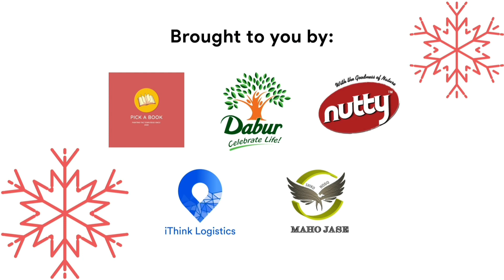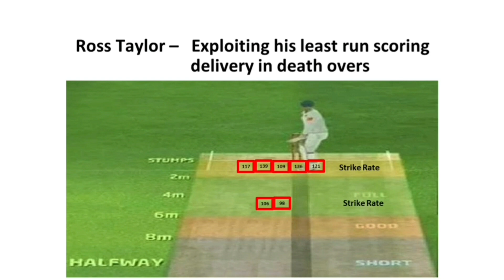Why Data will drive the future of Sport | Prasanna Agoram | TEDxNITTrichy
From humble beginnings to a successful stint working for the South African Cricket Team, Mr. Prasanna Agoram, sports performance analyst, chronicles his unique journey as he ventured into the riveting data-driven side of sports. He explains the fascinating insights drawn from careful analysis of data and how players and teams can be made to achieve their fullest potential using this ingenuity. He dispels the myths behind data through his story and throws light on the bottom line: data can only tell you so much; it's what you do with it that matters. A technical and performance analyst with experience of over 12 years in analyzing and coming up with strategies for leading cricket, tennis, and hockey teams, from Royal Challengers Bangalore to the South African National Cricket Team. With a stint playing for the TN Under-19 cricket team and even being an umpire, transitioned his genius to behind-the-scenes, helping teams win several matches with his stupendous talent. This talk was given at a TEDx event using the TED conference format but independently organized by a local community.